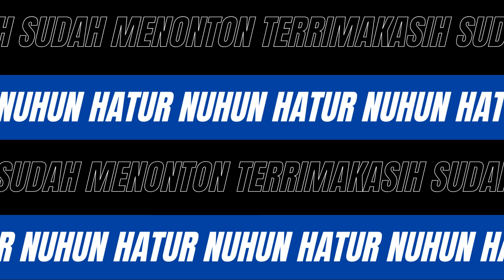VIKING PALEMBANG | NONTON BARENG PERSIB VS BHAYANGKARA FC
JAUH TI DULUR
JAUH TI LEMBUR
AING TETEP PERSIB